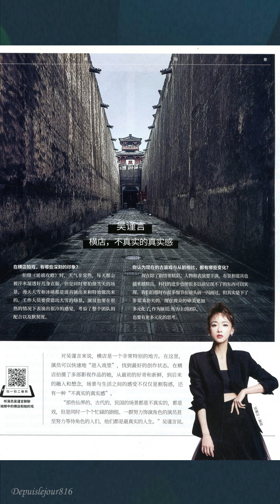吴谨言：横店，不真实的真实感 2020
20200611《三联生活周刊》“封面大使” 听吴谨言聊聊她的横店和她的戏。(自制)